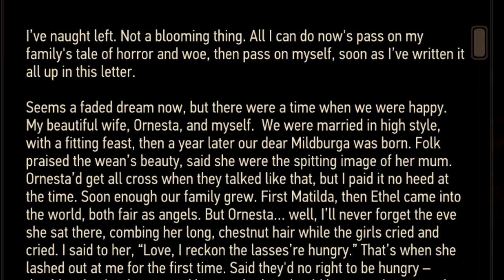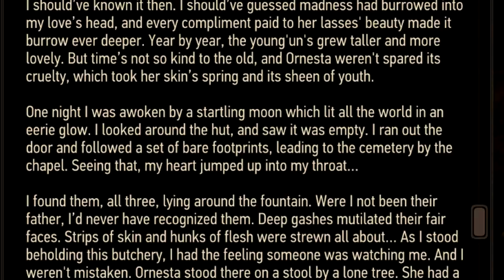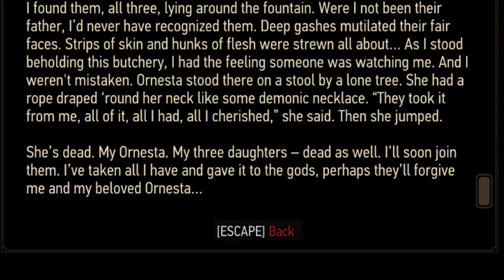Witcher 3 ► A Tale of Horror and Woe (Hearts of Stone)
Witcher 3 - Discover the horrifying truth of Eadberht and Ornesta in his farewell note, alongside Vlodimir in Hearts of Stone